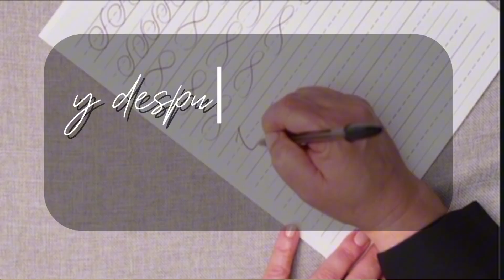La pasion por la caligrafía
Con pasión y dedicación, la escritura se convierte en un viaje hacia lo profundo de nuestro ser, revelando emociones y pensamientos en su forma más pura.

Cada letra es un suspiro del alma, un testimonio de nuestra esencia. Sumérgete en el arte de escribir con el corazón y descubre la magia que nace de tus propias manos. ✨

Aqui puedes empezar 👇🏻👇🏻👇🏻